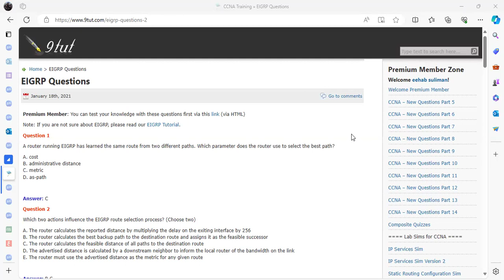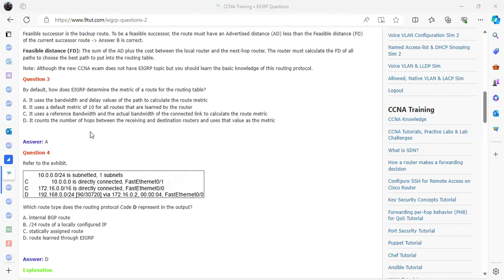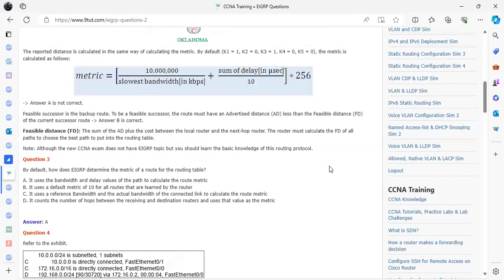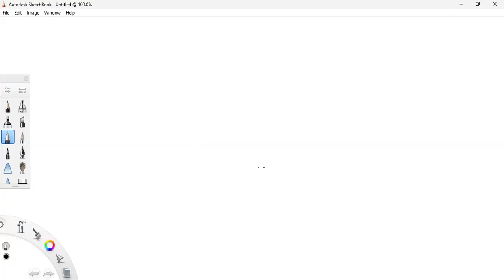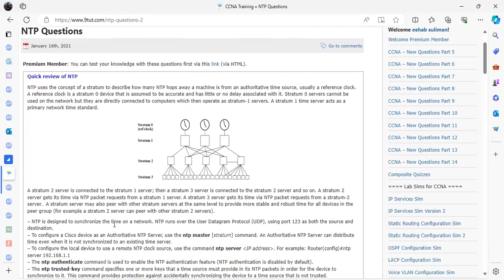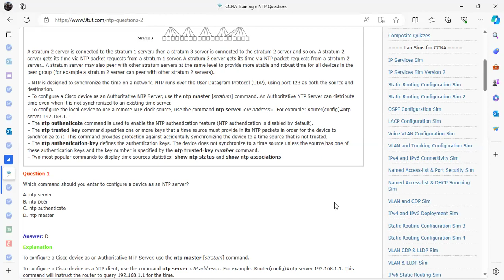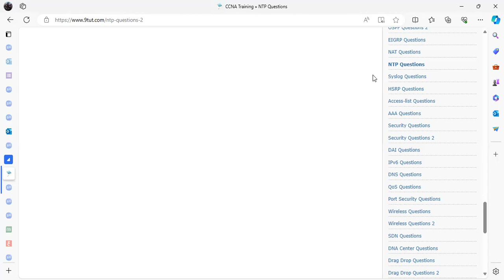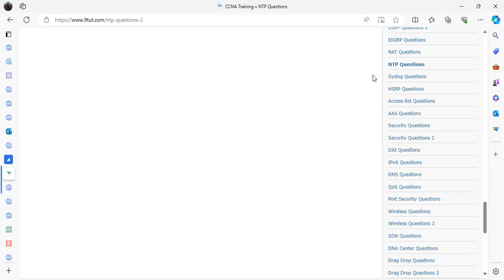ل امتحان ال CCNA (10)